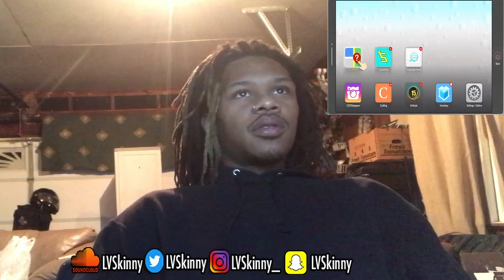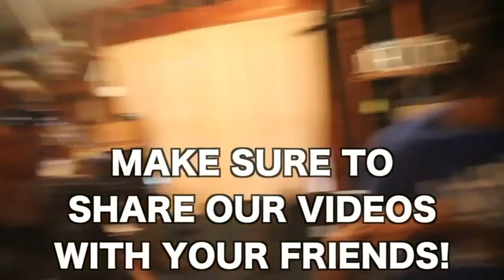South Park: The Fractured But Whole Video Game